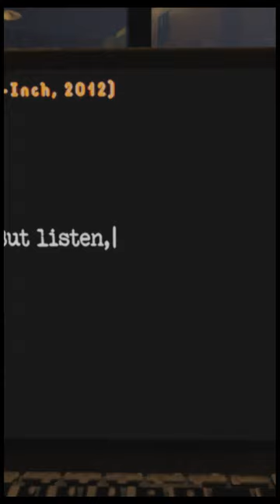3D Blender Animation: The Announcement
I made a scene in Free 3D Software Blender where two MacBooks have a dialogue. One MacBook (Retina) tries to have a serious conversation with the other MacBook (m1). But M1 just wants to talk about a new song he discovered that will be out soon.